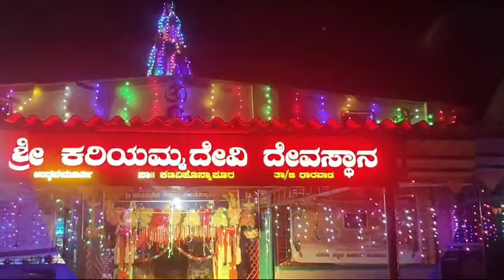ಗೆಜ್ಜೆ ಕಟ್ಟಿಕೊಂಡ ಹೆಜ್ಜೆ ಇಡುತಾಳ ಎಂಬ ಕನ್ನಡ ಜಾನಪದ ಗೀತೆ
Geji katagonda heji edatala yanda Kannada janapada gite

Kareppa k janapada